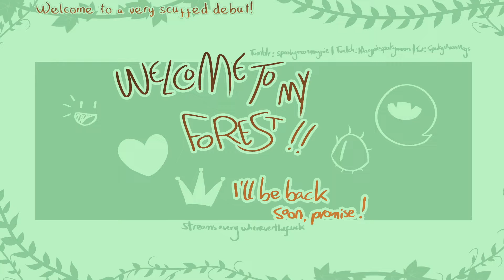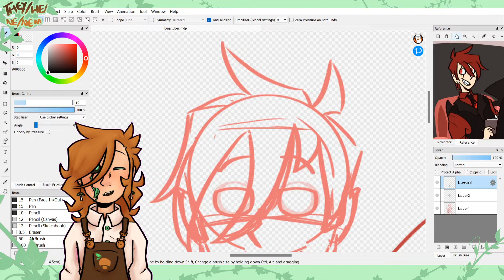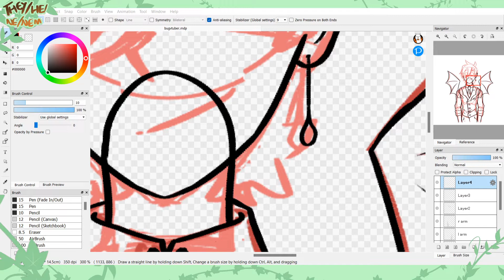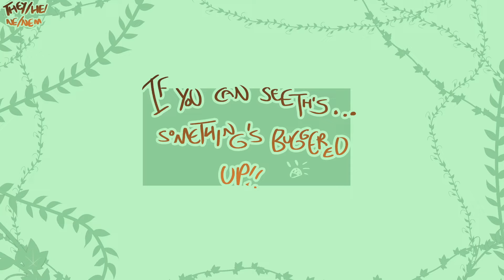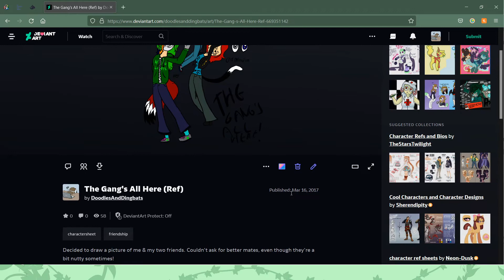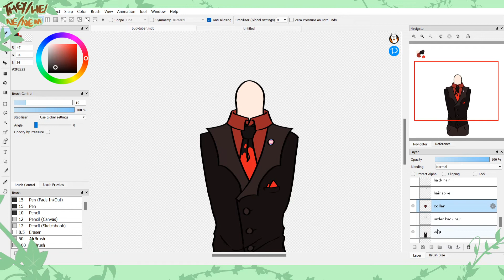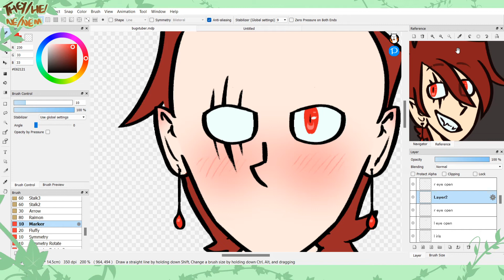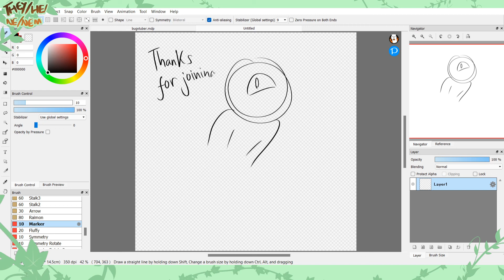MaggieVODS - Drawing Bug (+ laggy vtuber model for like 20 minutes)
I know how to draw, trust me :)

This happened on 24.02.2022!